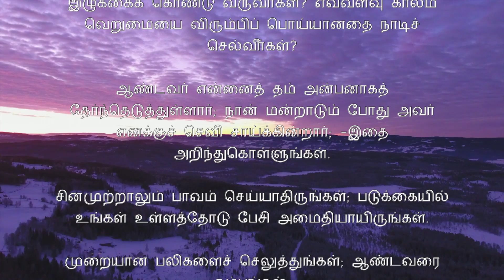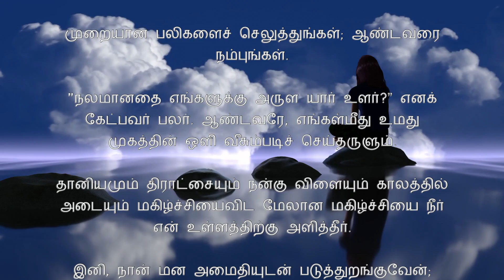Psalm 4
Tamil Catholic Psalm 4
Read by: Fatima Robert
Background pictures by Christian Bodhi from Pixabay